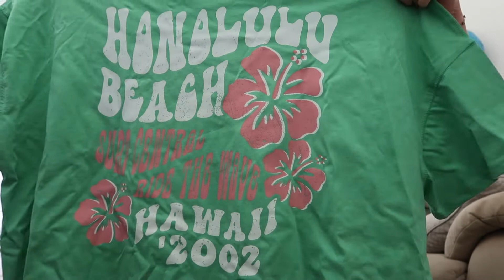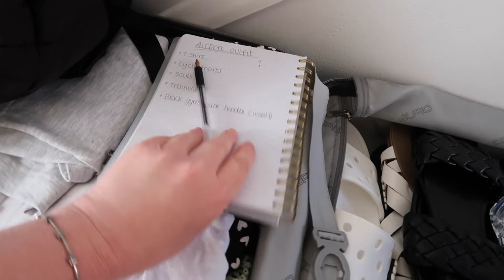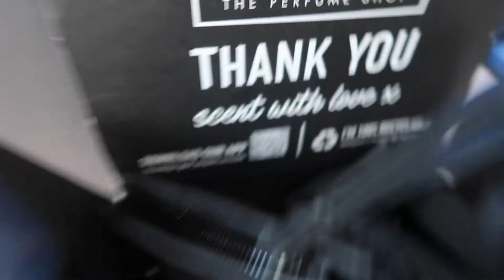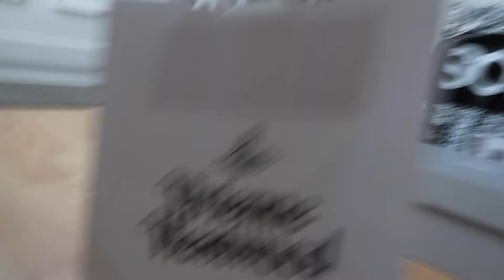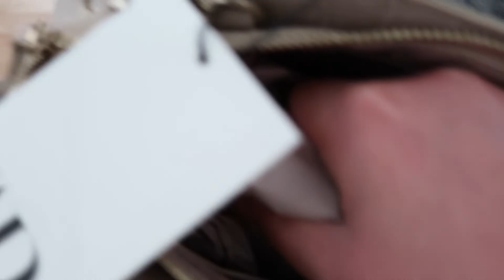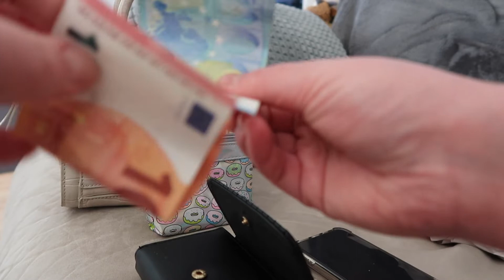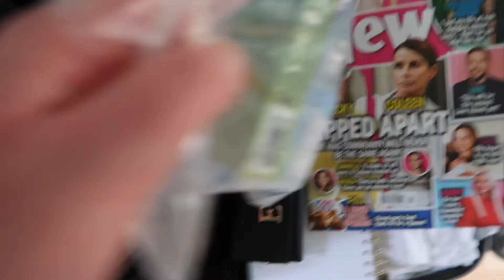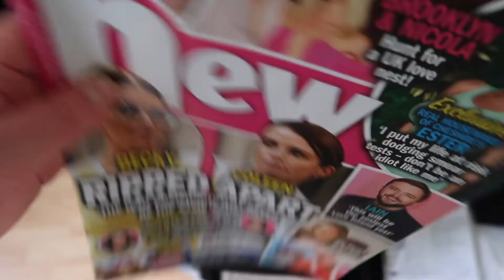PACK WITH ME FOR HOLIDAY |MAJORCA 2022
Hey guys,

I hope you have enjoyed packing with me. I am so excited to go away! I hope you enjoy the holiday vlogs coming up soon x